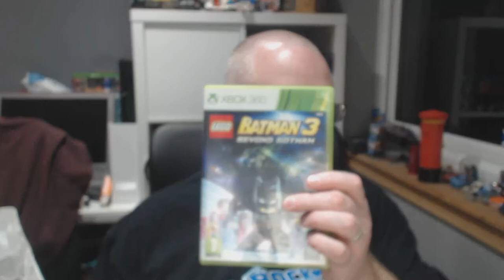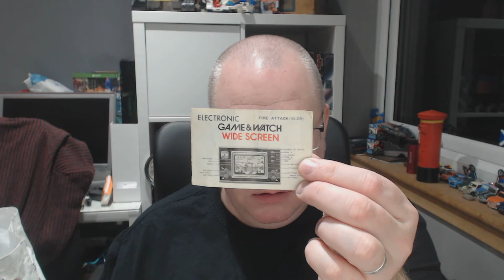Epic charity shops /thrift store gaming - pickups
It was an expensive morning